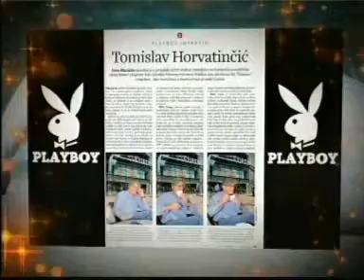Zeleno plava magistrala 27 06 2011 Z1 televizija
Zeleno plava magistrala 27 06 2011